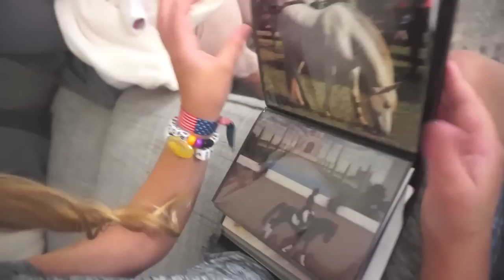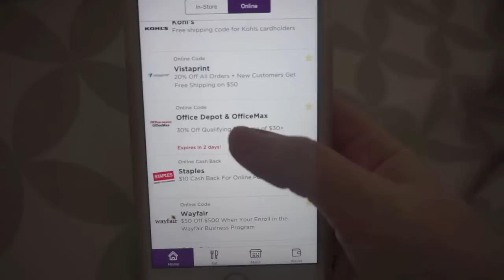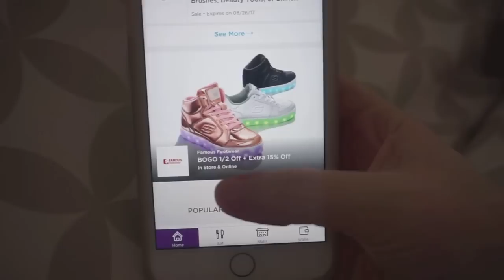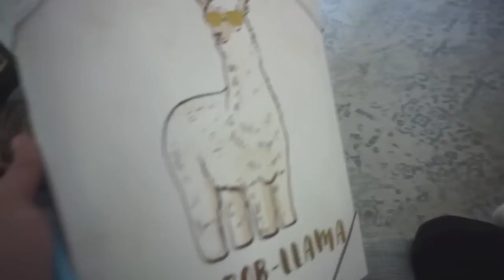BABY'S FIRST BOW!!!! | Getting back to vlogging...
NO PURCHASE NECESSARY.  Open to eligible legal residents of the 50 United States and D.C. at least the age of majority in their jurisdiction. Begins: August 8, 2017 at 12:00:00 AM ET. Ends: August 18, 2017 at 11:59:59 PM ET. Void where prohibited.

PERISCOPE: thisgatherednest

★ Filming stuff I use
MacBook
iMovie

I'm Angela! I'm married to my high school sweetheart, and we have 5 beautiful children :) Two grew in my tummy, and three grew in our hearts. We are busy, loud, crazy homeschoolers and just strive to make the most of everyday. I'm a follower of Jesus, photographer and beauty product junkie. Of course we can add coffee addict, vulnerable child advocate, sometimes fitness bunny, most of the time food lover, and a wandering soul.
Here you'll find family vlogs, challenges, homeschool videos, beauty product reviews, mommy reviews, tips and tricks, recipes, tutorials, hauls and even some giveaways! Welcome to our little corner of the web, I hope you enjoy!